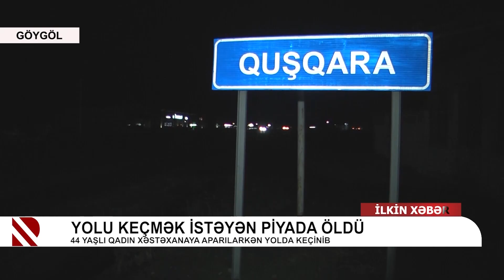Yolu keçmək istəyən piyada öldü - 44 yaşlı qadın xəstəxanaya aparılarkən yolda keçinib